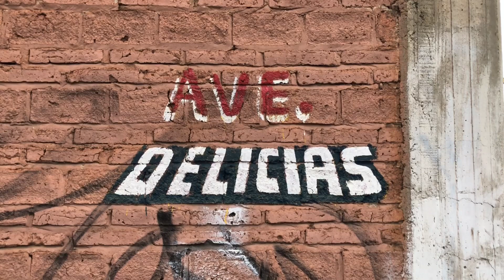Encobijados y con huellas de violencia fueron localizados los cuerpos de dos hombre en Tlaquepaque